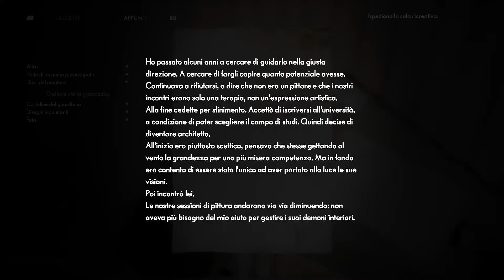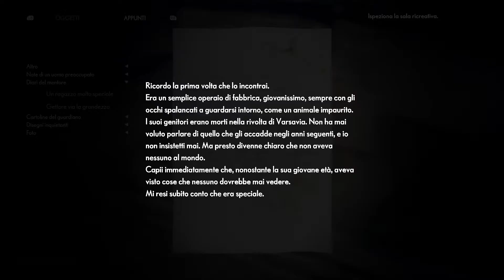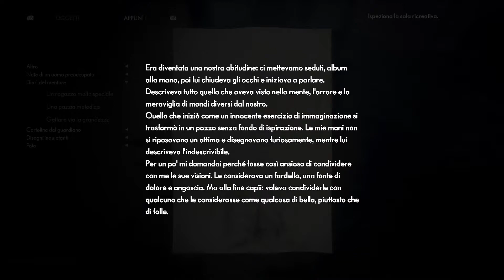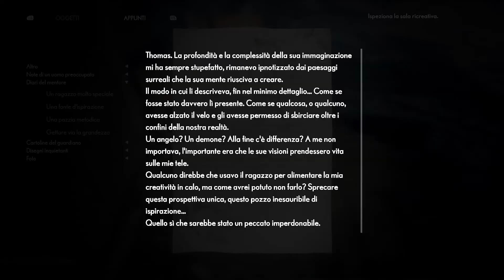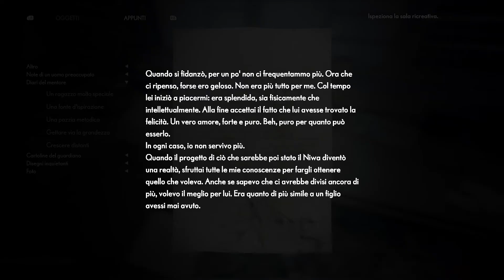THE MEDIUM ENIGMA DEL MAPPAMONDO - HOTEL NIWA GAMEPLAY 🎮 18 XBOX SERIES X 60f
Il mappamondo e la chiave ..ma servono altre cose per completarlo ;) il double screen e figo da una parte si esce dall'altra si entra ... cmq mi serve energia per superare tutte quelle falene...e questi 18 gameplay sono una piccola parte ... molto coinvolgente The Medium e la sua capacita le si ritorce contro come il Karma ;)  cmq le falene nei giochi o film thriller o horror e una costante ..il silenzio degli innocenti , Until Dawn ed etc..

BUONA VISIONE!
click 👍 per supporto 💯  !  vi ringrazio di 💯   💚!